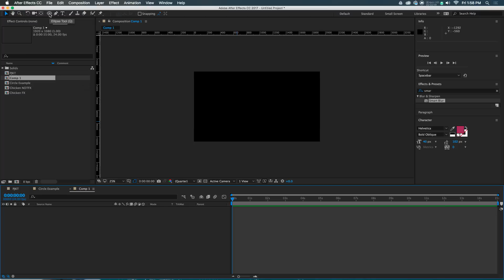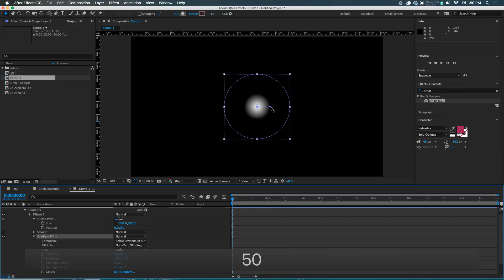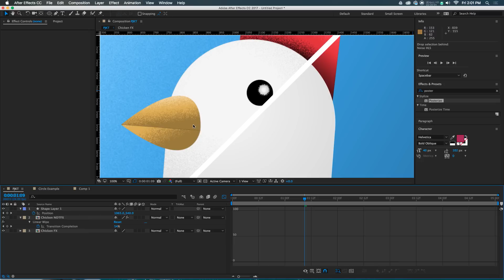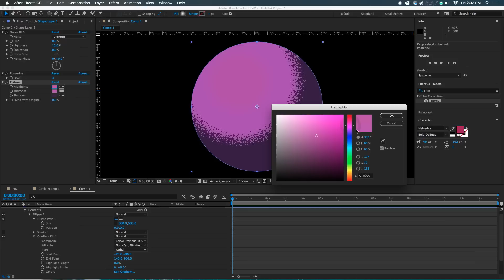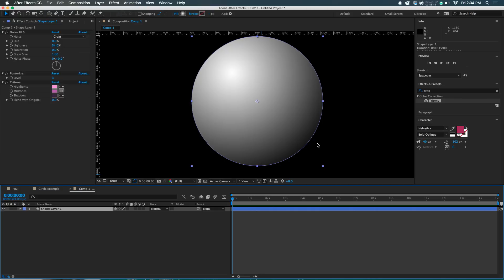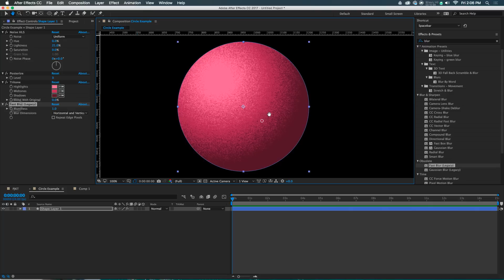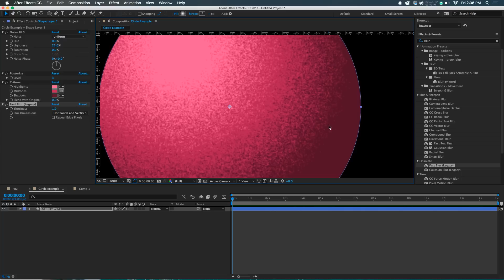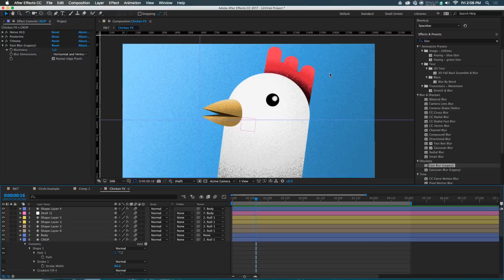Grainy Gradient Effect - Adobe After Effects tutorial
Grainy Gradients cannot be more popular. Here is how to make this look with effects completely in after effects. This is one of many methods for making this look. We might use layer styles. We might use blending modes. BUT this uses effects and it's pretty dang good.